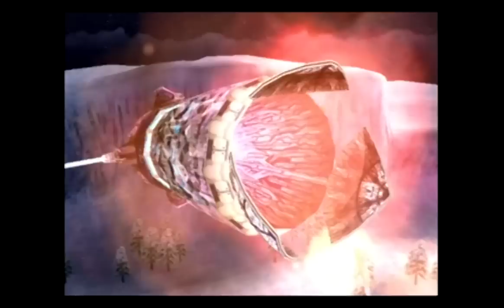[Patreon Funded] Let's Play Star Fox Assault - Part 2: *Low Grumbling Noise*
Some say that to this very day, Slippy's still hanging around and doing alright.